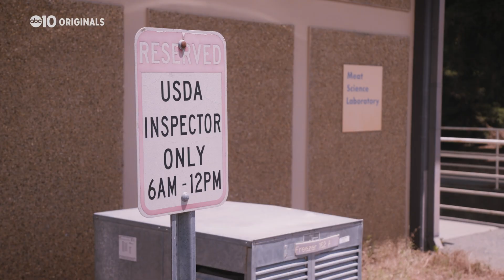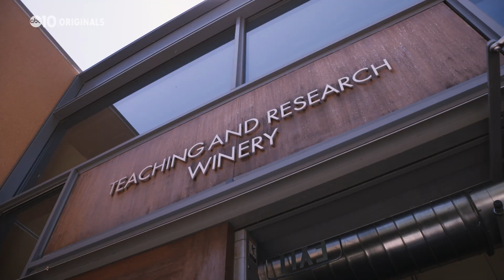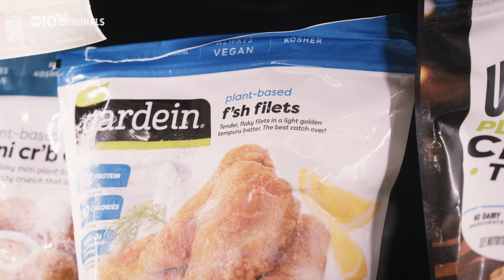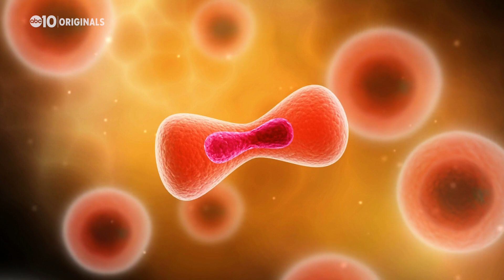NorCal scientists join rush to invent lab-grown meat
With experts forecasting a future shortage of meat to feed the world, more than 50 researchers at UC Davis are working to invent the protein of the future.